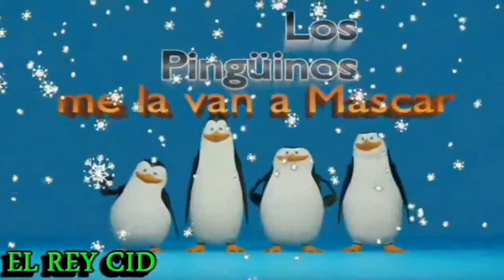Los pingüinos me la van a Mascar